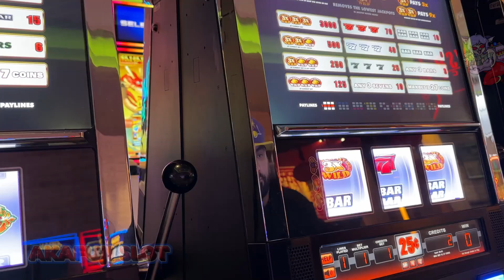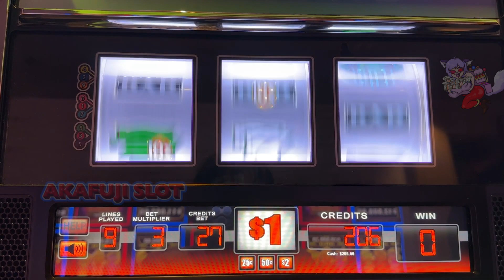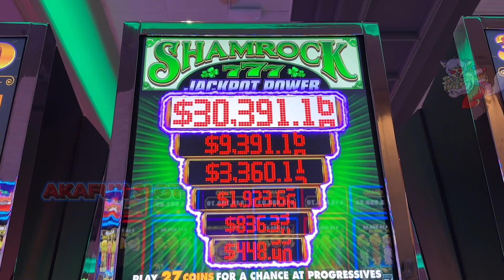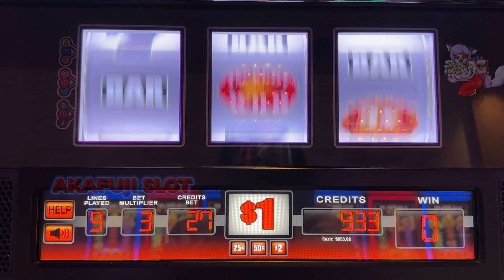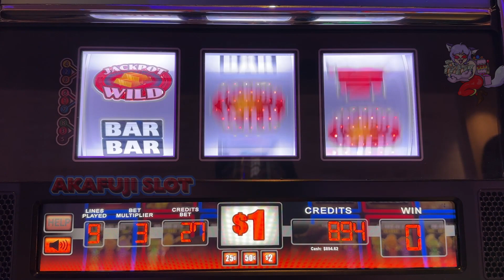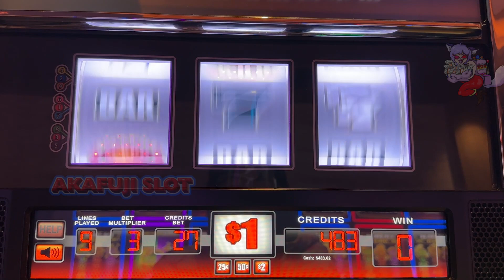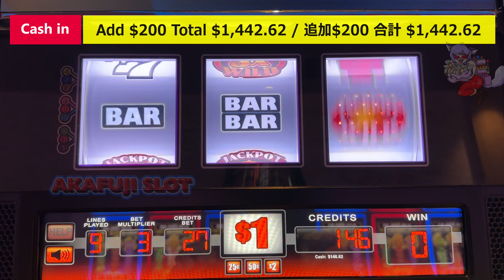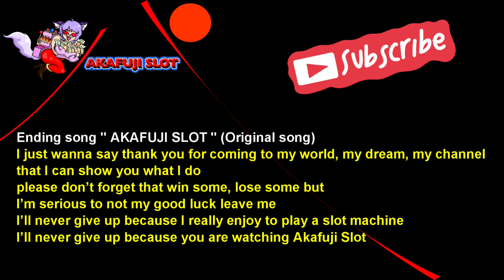Huge Win Shamrock Jackpot Power Slot, 3x Gold Jackpot Power Slot Hand Pay Jackpot 赤富士スロット カジノで勝つ